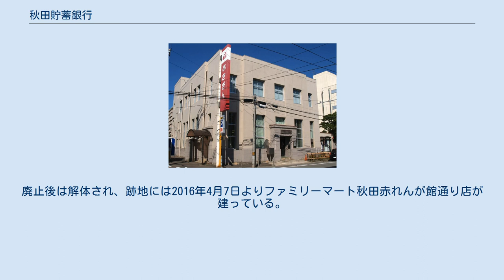秋田貯蓄銀行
秋田貯蓄銀行（あきたちょちくぎんこう）は大正期に秋田県秋田市で設立された銀行。
 旧秋田貯蓄銀行本店（後の秋田銀行秋田支店） 1921年（大正10年）7月秋田県当局は、貯蓄銀行業務は金融経済上重要との観点から県内の銀行に対し新貯蓄銀行の設立を諮問、それを受け秋田県庁にて秋田県内15行代表者が審議。
その結果15行の代表者が発起人となり、創立事務を第四十八銀行と旧秋田銀行の両銀行に委嘱、創立事務所を旧秋田銀行内に設置し、1921年（大正10年）秋田市本町5丁目に秋田貯蓄銀行を開業した。
 創業当初は資金の固定化を避けるため支店を持たず15行の本・支店を代理店とし、店舗も借家だったが1925年（大正14年）それまでの営業所を買収、1929年（昭和4年）には隣地を買収し店舗を拡張。
1932年（昭和7年）10月には、本町5丁目50番地(現・秋田市大町五丁目4番25号)の土地を購入し新たに本店を建設した。
 1943年（昭和18年）5月普通銀行での貯蓄銀行業務兼営が認められると設立当初の意義も薄れ、また大蔵省、秋田県知事、日本銀行秋田支店長の指導、斡旋もあり、同年10月資本と役員の系統が同じで秋田貯蓄銀行の総株数2万のうち2435株を所有する秋田銀行に合併され歴史の幕を閉じた。
 秋田銀行と合併後、秋田貯蓄銀行本店は同行本町支店となったが、1944年（昭和19年）3月31日、店舗網再編のため本町支店は廃止された。
1945年（昭和20年）11月、新立秋田銀行設立後、旧秋田銀行本店（現：秋田市立赤れんが郷土館）で営業していた同行秋田支店は、建物がGHQ軍政部に接収されたため11月23日から、閉鎖されていた本町支店跡へ移転。
同行秋田支店として営業していた。
 しかし合理化推進の為、2014年（平成26年）7月18日をもって当地での営業を終了。
同19日より同行大町支店へ統合された。
直後から現金自動預け払い機コーナーのみ存置されたものの、2015年（平成27年）11月30日をもってこちらも廃止された。
廃止後は解体され、跡地には2016年4月7日よりファミリーマート秋田赤れんが館通り店が建っている。